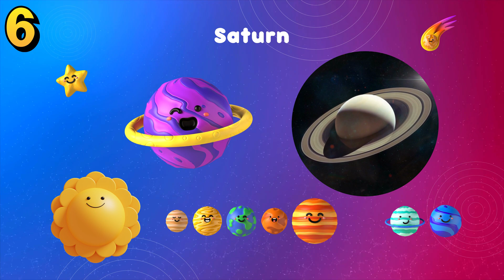Solar System for Kids | Introduction of Planets | DG Kids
Hello, DG Kids family! Today, we bring you an exciting journey into the solar system! 🚀☀️🪐

In this new video, we've introduced our little friends to the magnificent planets of the solar system. Discover their names and unique characteristics, and learn how these planets impact our lives. 🌍🌕